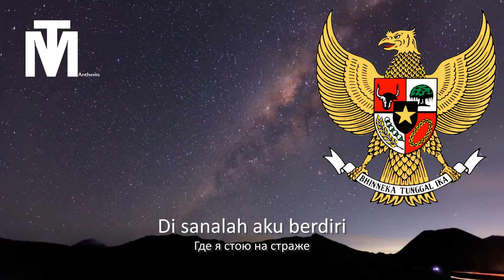Гимн Индонезии "Indonesia Raya"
Национальный гимн Индонезии называется Indonesia Raya («Великая Индонезия»). Песня была представлена композитором Ваге Рудольфом Супратманом 28 октября 1928 года на национальном съезде молодёжи в Батавии (сейчас Джакарта). Песня ознаменовала зарождение охватившего весь архипелаг национального движения, которое поддерживало идею единой Индонезии в качестве преемника Нидерландской Ост-Индии и противостояло разделению её на несколько стран.

Использованные видео:
1) Jakarta , Indonesia (Timelapse)
2) Timelapse Gunung Bromo Di Indonesia Yang Keren

★▬▬▬★ஐТЕКСТஐ★▬▬▬★
Indonesia, kebangsaanku
"Indonesia bersatu!"

Hiduplah tanahku, hiduplah negeriku
Bangsaku, rakyatku, semuanya
Bangunlah jiwanya, bangunlah badannya

Indonesia Raya, merdeka, merdeka!